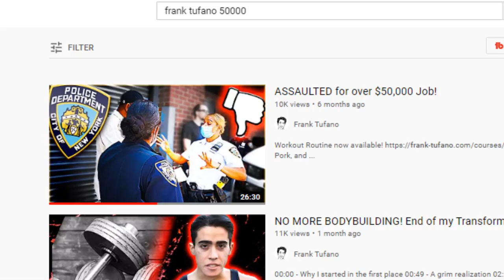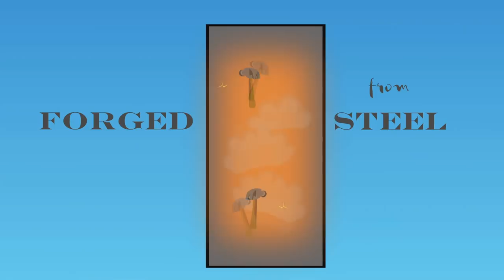City of New York DECLINED MY PISTOL PERMIT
00:00 - Why I applied in the first place
01:19 - The first interview
02:43 - Carry vs Premises License
04:41 - Final paperwork clarification
05:24 - Letter of disapproval
06:18 - Oh well
06:57 - Subscribe so you can be unsubscribed!